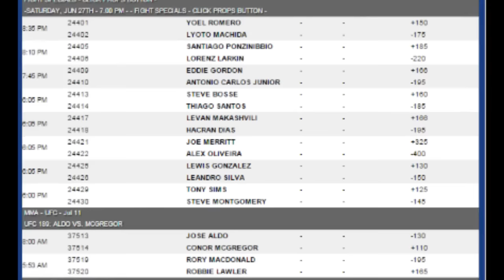UFC 189 Odds | McGregor vs Mendes Betting Picks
Robbie Lawler vs. Rory McDonald – Welterweight

Lawler (25-10, 1 NC) is making his first title defense since beating Johny Hendricks for the belt in December in their rematch, marking his third win in a row since losing to Hendricks for the vacant belt in March of last year. McDonald (18-2) has won three straight since losing to Lawler in November 2013, and he is more well-rounded than Lawler, but the champ is more powerful. The first match was very close, but McDonald is more mature now and a little tougher.

Pick: Rory McDonald

Dennis Bermudez vs. Jeremy Stephens – Featherweight

Bermudez (14-4) was tapped out by Ricardo Lamas in November, halting a seven-fight win streak. Stephens (23-11) has lost two in a row and really needs a win to stay afloat in not only the division, but the UFC as a whole. Look for Bermudez to use his wrestling to control Stephens, who is not that great on the ground, but he does have a ton of KO power.

Pick: Dennis Bermudez

Gunnar Nelson vs. John Hathaway – Welterweight

Nelson (13-1-1) lost for the first time as a pro to Rick Story in October, while Hathaway (17-2) lost by KO to Dong Hyun Kim in March of last year. Hathaway will want to keep this fight standing up because Nelson is a beast on the mat with a black belt in BJJ, but he can handle his own striking with a black belt in karate.

Pick: Gunnar Nelson

Thomas Almeida vs. Brad Pickett - Bantamweight

Almeida (19-0) is 2-0 in the UFC and he will have his eye on a top-ten opponent with a win, but Pickett (24-10) is a tough customer who will not go away easily. The 135-pound division is not loaded by any means, so Almeida can move up quickly with a couple of wins, which continues here.

Pick: Thomas Almeida